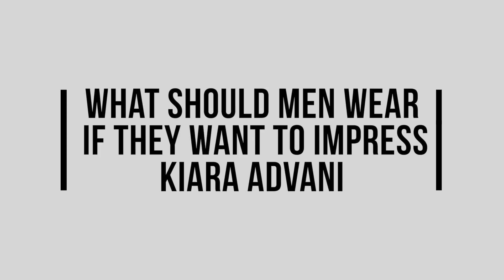Fashion Talk With Kiara Advani | S01E03 | Beauty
Fashion Talk with Kiara Advani, in this episode Kiara, explains about her, go to colour, most comfortable outfit and much more.